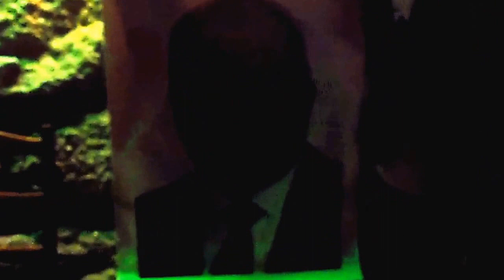80º Aniversário do Sr João Pinheiro do Restaurante O FORNO - 23 de Março de 2016 - 104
80º Aniversário do Sr João Pinheiro do Restaurante O FORNO - 23 de Março de 2016